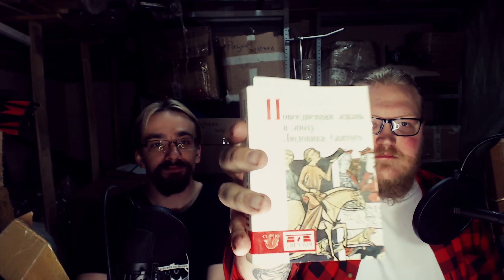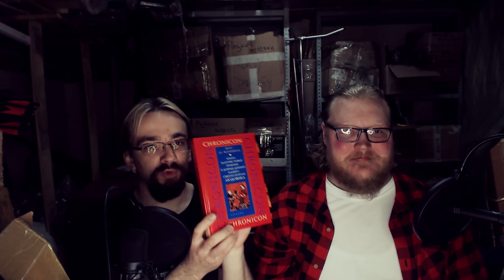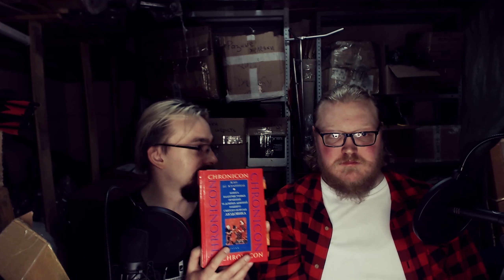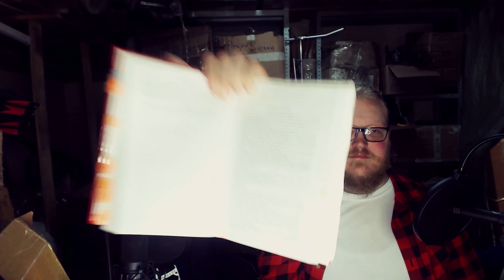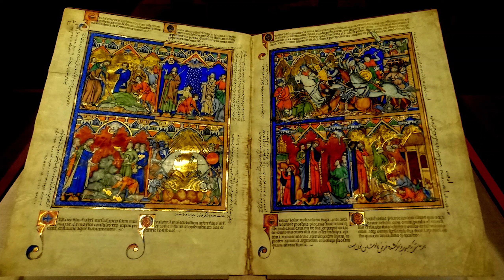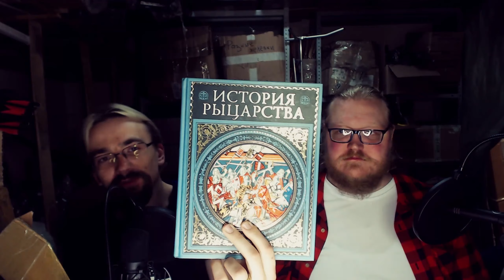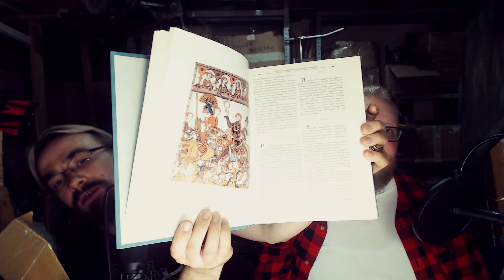ТОП-5 книг для старта в СРЕДНЕВЕКОВЬЕ!